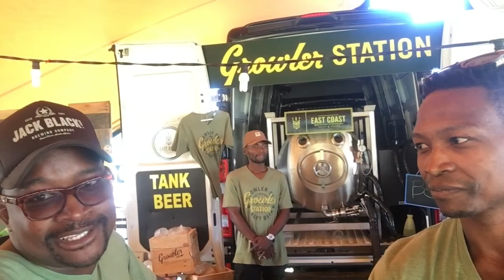Out and about